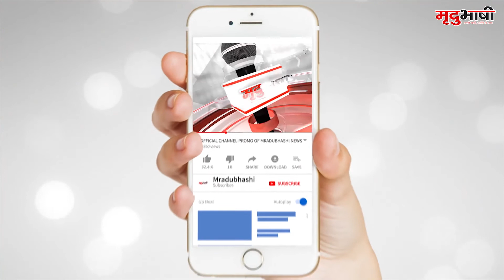INDORE - नीट के परिणाम में सिटी के टॉपर रहे इंदौर के राघव उपाध्याय से ख़ास बातचीत